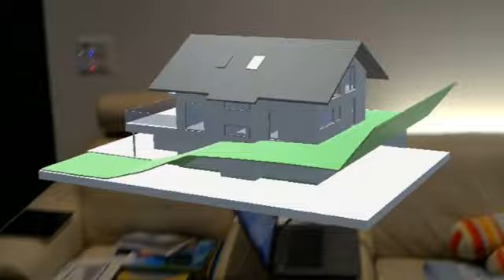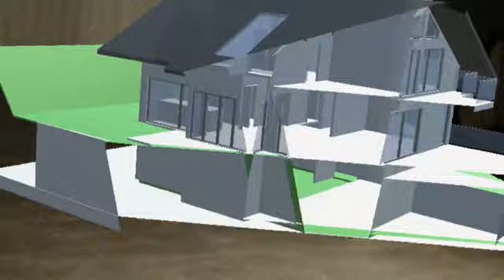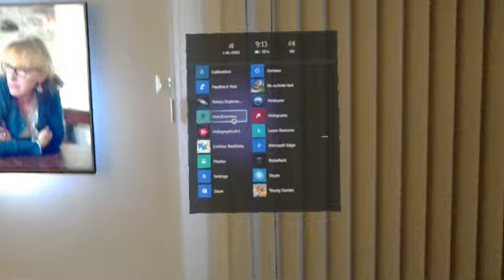Hololens AR Tracking Demo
Augmented Reality Tracking Demo